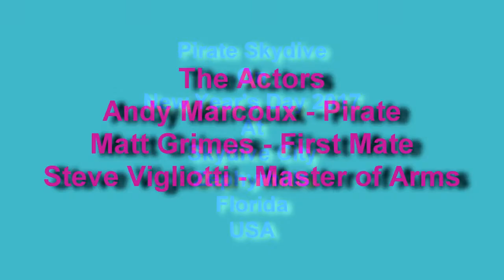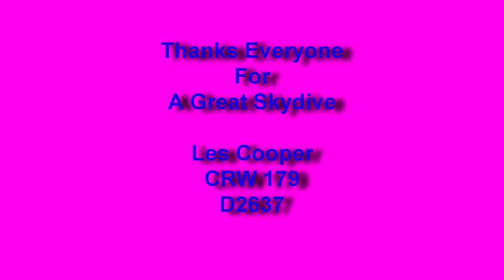Pirate and the Coffee Table Skydive on New Year's Day 2017 at Z'Hills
Coffee Table, Saw and Duck Tape is all you need to skydive with one leg.